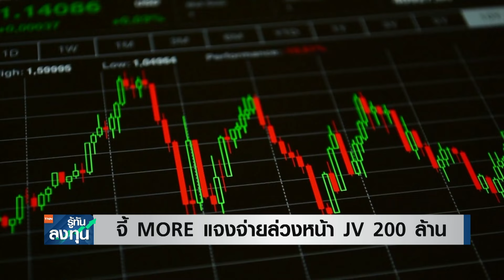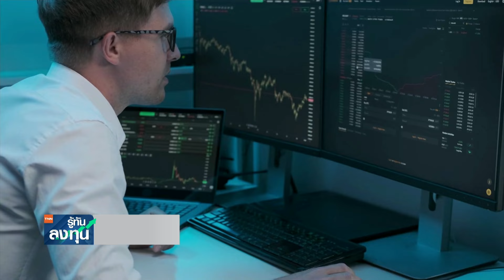จี้ MORE แจงจ่ายล่วงหน้า JV 200 ล้านI TNN รู้ทันลงทุน I 21-06-67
- จี้ MORE แจงจ่ายล่วงหน้า JV 200 ล้าน